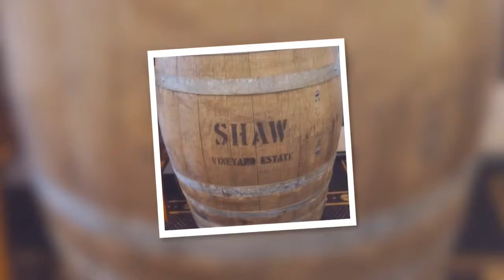Canberra Teaser - Roadtrip | Melbourne to Canberra | Australia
Highlights of a road trip from Melbourne to Canberra